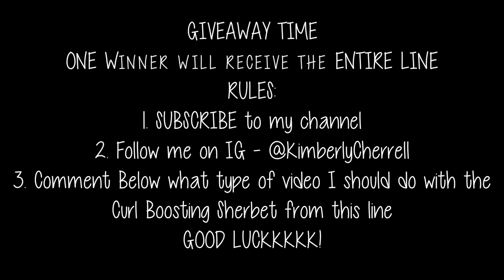The Mane Choice Pink Lemonade & Coconut Flexi Rod Tutorial + GIVEAWAYYYY ENDING SOON!!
Has my channel helped you in any way? Leave me a testimonial please

Hey Guyysss I finally got my hands on the new Mane Choice Pink Lemonade & Coconut Line and I had to give you all a QUICK Demo. The shampoo, conditioner & mousse alone has my heart! Ohhhh & wait til the end to see how to win this entire collection yourself XOXO

PRODUCTS MENTIONED ▼
The Mane Choice Pink Lemonade & Coconut...
"Shampoo
"Conditioner
"Mousse
Grey & Orange Flexi Rods

🙋🏾  ▼ PLAYLIST OF OTHER VIDEOS BY MEEEE ▼ 🙋🏾

🎥 HOW I FILM/ YOUTUBER SECRETS ▼

Lighting ► Nova Ring Light
Get Business Cards Designed: Freelancer.com

Thanks for Continuing to Support Guys!!! XO